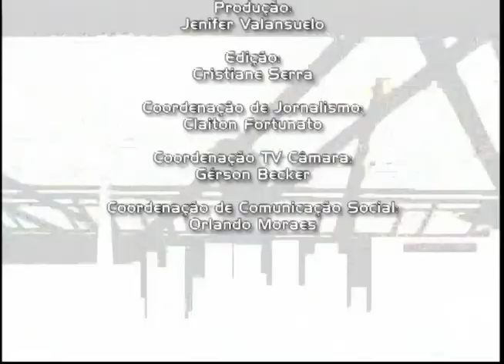Jornal da Câmara 2813 (23/09/2022)